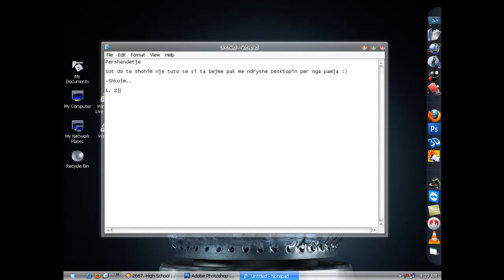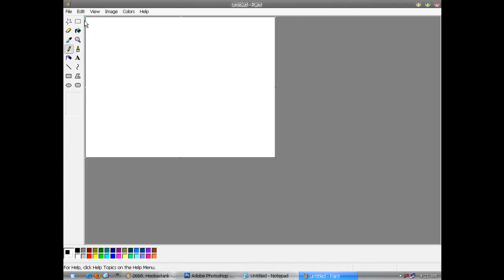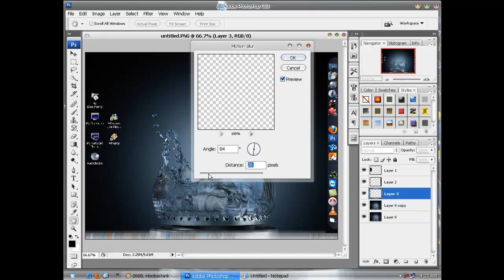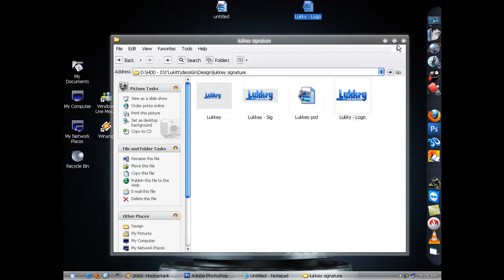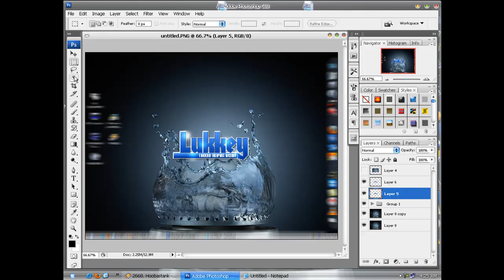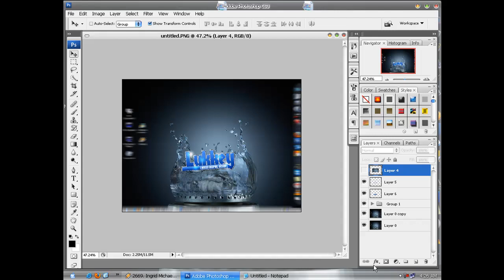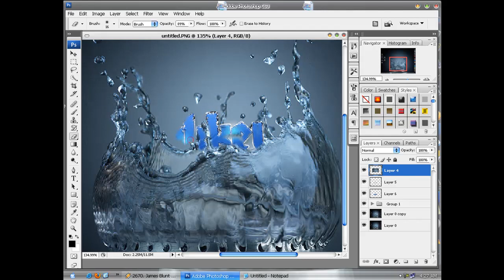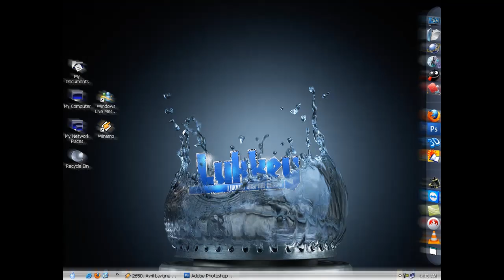Desktop Tutorial Shqip- Lukkey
Nje tuto ne Shqip per Desktopin tuaj :D